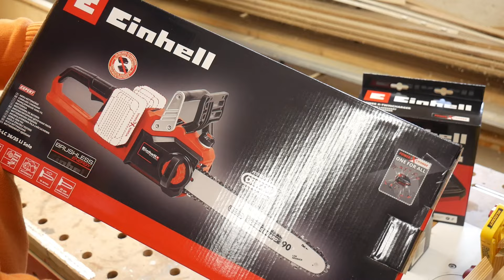Akku-Kettensäge Vergleich: Einhell GE-LC 36/35 LI und Makita DUC 353 PT2 - Tüftler DIY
Akku-Kettensäge Test der Makita DUC 353 PT2 und Einhell GE-LC 36/35 LI. Zwei 36V Kettensägen mit hoher Kettengeschwindigkeit im Vergleich. Den Testbericht findet Ihr hier ➡️

Akku-Kettensägen werden immer besser und beliebter. Ich habe zwei der wohl beliebtesten 36V Kettensägen mit hoher Kettengeschwindigkeit etwas ausgiebiger getestet. Einmal die preisgünstige Einhell GE-LC 36/35 LI und einmal die bewährte Makita DUC 353Z im neuen Makita DUC353PT2 Set. Ich zeige auf wo die Unterschiede liegen und was die Kettensägen leisten. Die Makita DUC353PT2 entspricht dem Modell Makita DUC353Z hat jedoch bereits 5Ah Akkus und Doppelschnellader im Lieferumfang.

Hat euch der Beitrag gefallen oder was gebracht?

Arbeiten mit Werkzeugen,Maschinen oder Strom können gefährlich sein! Vor dem Arbeiten erkundige Dich nach den aktuellen Sicherheits- und Arbeitsvorschriften. Dies ist kein Lehrvideo, sondern ein Video eines DIY Hobby-Heimwerkers und Tüftlers. Der Autor übernimmt keinerlei Gewähr für die Aktualität, Korrektheit, Vollständigkeit oder Qualität der bereitgestellten Informationen. Haftungsansprüche gegen den Autor und Seitenbetreiber, welche sich auf Schäden materieller oder ideeller Art beziehen, die durch die Nutzung oder Nichtnutzung der dargebotenen Informationen bzw. durch die Nutzung fehlerhafter und unvollständiger Informationen verursacht wurden sind grundsätzlich ausgeschlossen. Jeder ist für sein Handeln und seine Fehler selbst verantwortlich!
Musik Quellen:  Alle Gemafrei  Youtube-Musikarchiv / Kayser Medienverlag (lizensiert) / Smartsound (lizensiert)
Durch den Kauf im jeweiligen Shop unterstützt Du meinen Kanal und meine Projekte, da ich eventuell eine geringe Provision erhalte. Für Dich ändert sich am Preis natürlich nichts. Durch die Unterstützung kann ich u.a. weiterhin alle Projekte, Pläne , 3D-Modelle und Profile und andere Dinge kostenlos zum Download bereitstellen.